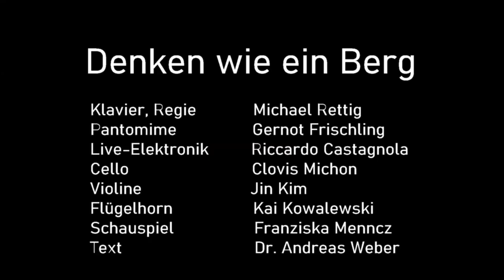Denken wie ein Berg Trailer 2